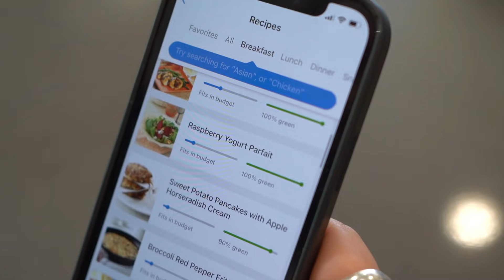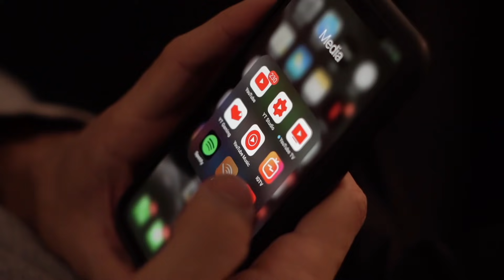TRANSFORM YOUR LIFE With These 5 Daily Habits | Alex Costa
and take your free 30-second quiz! Thank you noom for sponsoring today’s video!

Topic of discussion: Are you READY to TRANSFORM your life?!

Making harsh changes in your life can be so difficult- it's easy to get comfortable! But you should never stop working to reach your FULL POTENTIAL!  Sometimes it's not about making a bunch of changes, it's about making the RIGHT changes. Today we're going over how you can TRANSFORM YOUR LIFE by implementing these 5 HABITS DAILY! Watch the video and let me know if it helped you out!